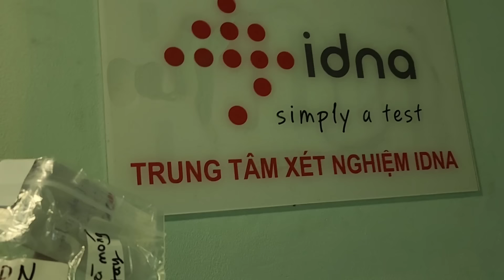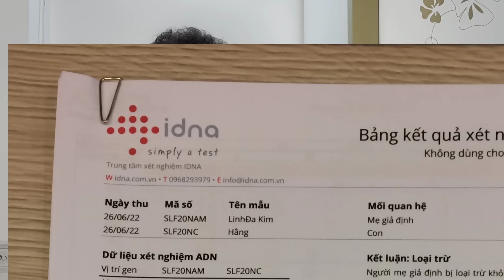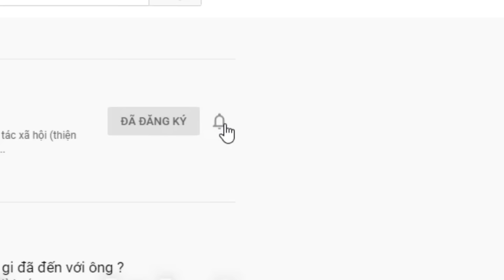( P.10 ) BÁO KẾT QUẢ ADN CỦA CÔ LINDA KIM VÀ CHỊ HẰNG.